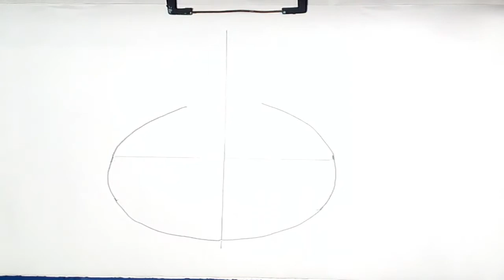How to draw pitcher (step by step)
This tutorial is Very easy. water keep  in use village house wife.